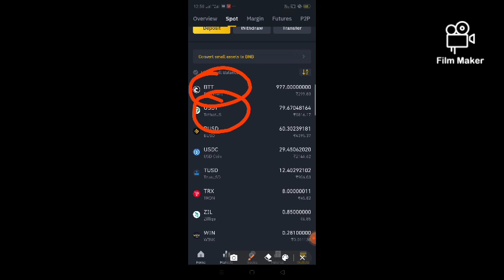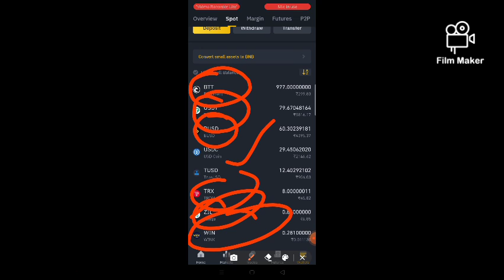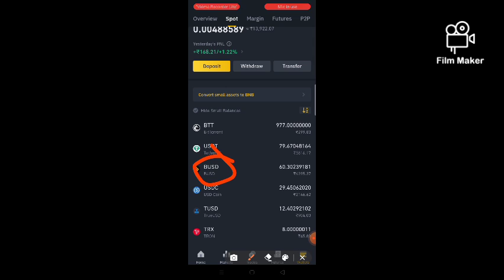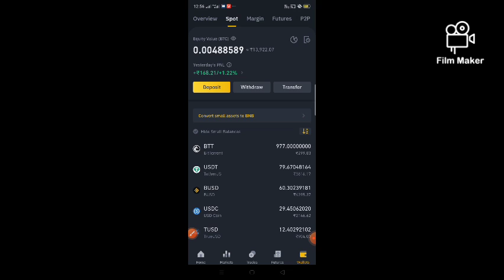Stablecoin vs unstablecoin and importance in trading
Stablecoin vs unstablecoin all explained in this video

join my telegram channel for daily crypto airdrop/earning app👇😊

for more videos on cryptocurrencies please check my all Video and watch now

watch this 👇👍 video for part time earning

Please join my 👇telegram channel👇
for fastest Earning update all are here to earn

you can search in telegram search bar this is channel name👇

Free Airdrop Network

Please like my fb page also for investment and non investment best plan opportunity 👇👇👇
and get daily Earning related update